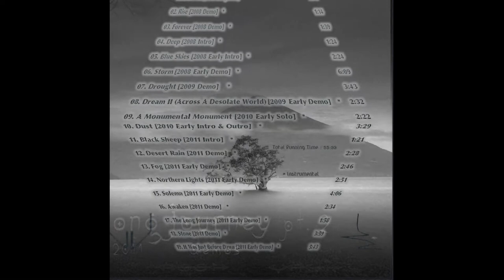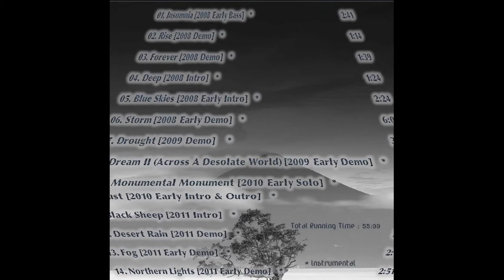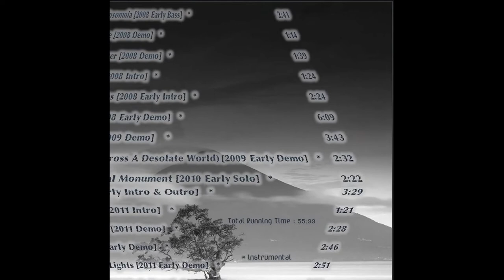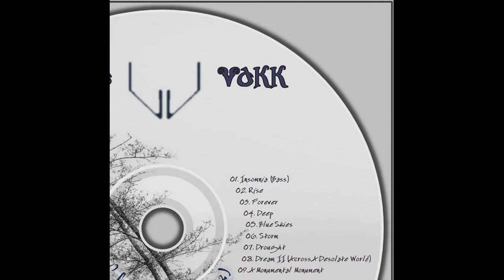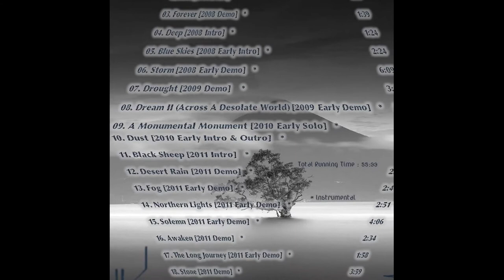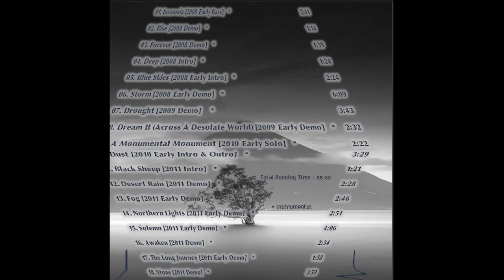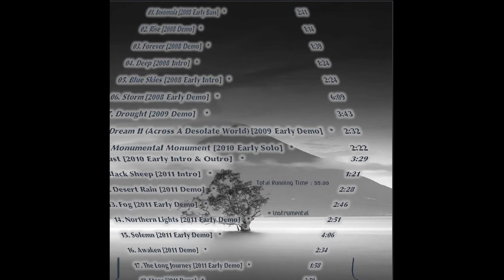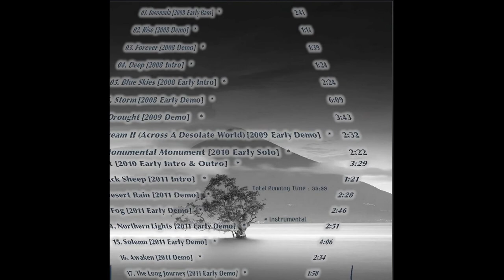Lassa Vakk - 2020 The Long Journey (pt 2) Out Of Sight - [Full Album]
A collection of old demos recorded from 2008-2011

Artist: Lassa Vakk
Members: Junta Sora
Origin: Canada

* Instrumental

Track List
01. Insomnia * 0:00
[2008 Early Bass]

  02. Rise * 2:41
  [2008 Early Intro]

    03. Forever * 3:56
    [2008 Early Demo]

      04. Deep * 5:36
      [2008 Early Intro]

        05. Blue Skies * 7:01
        [2008 Early Intro]

          06. Storm * 9:24
          [2008 Early Demo]

            07. Drought * 15:34
            [2009 Demo]

              08. Dream II (Across A Desolate World) * 19:17
              [2009 Early Demo]

                09. A Monumental Monument * 21:49
                [2010 Early Solo]

                  10.Dust * 24:11
                  [2011 Early Intro & Outro]

                11. Black Sheep * 27:42
                [2011 Intro]

              12. Desert Rain * 29:04
              [2011 Demo]

            13. Fog * 31:31
            [2011 Early Demo]

          14. Northern Lights * 34:19
          [2011 Early Demo]

        15. Solemn * 37:09
        [2011 Early Demo]

      16. Awaken * 41:17
      [2011 Demo]

    17. The Long Journey * 43:51
    [2011 Early Demo]

  18. Stone * 45:49
  [2011 Demo]

19. It Was Just Before Dawn * 49:49
[2011 Early Demo]

Total Running Time: 55:33